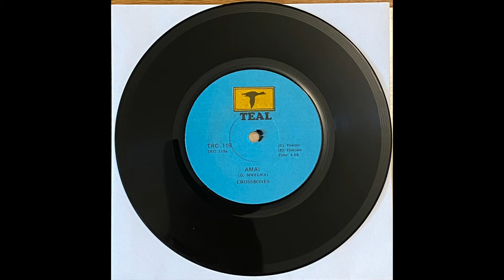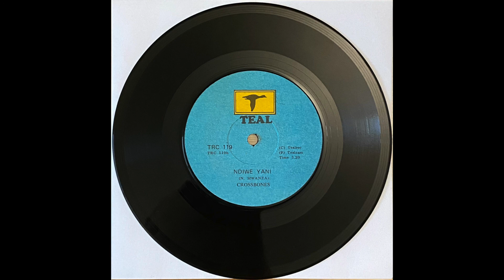Crossbones - Amai / Ndiwe Yani [Zamrock]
"Who are you? Knocking on my door, at this hour?"
Two really cool psyched-out non-album tracks from Zambia's Crossbones.  Always nice to discover a band put out more than you initially thought.
No reissue as of yet, although I believe the Strawberry Rain reissue of the Wise Man LP that was part of the Vinyl Me Please Anthology box set will see a stand-alone release in the near future.  Will post links when that occurs.

00:00 - Amai
04:09 - Ndiwe Yani

Teal - TRC 119
Zambia, 1978/9.